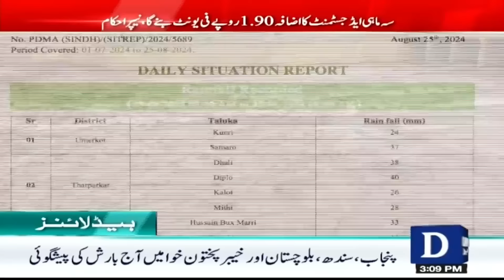Dawn News Headlines 03 PM | Israel & Hezbollah Exchange Heavy Fire, Emergency Declared in Israel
Dawn News Headlines: 03 PM | Hizbullah Kay Rocket Hamlay ,Israel Main Hangami Halat | 26 August, 24